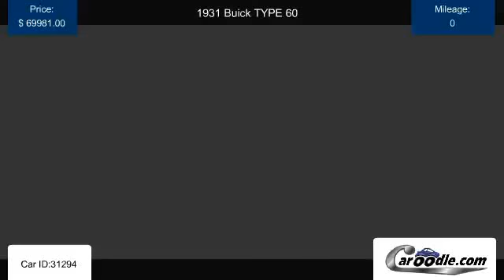Used 1931 Buick TYPE 60 in Costa Mesa, CA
Find many used Buick models and trims at Caroodle.com